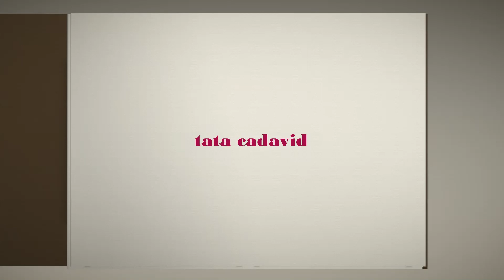CHEESE CAKE WITH STRAWBERRY |HOW TO MAKE CHEESE CAKE |FRAGOLE|tata cadavid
Hello everyone ,Tata again, share ko lang guys my cheese cake with strawberry, so yummy.